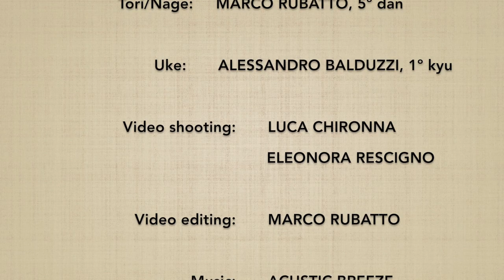Katatedori TENCHINAGE - Marco Rubatto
Forma di base (kihon) e fluida (ki no nagare) di "presa al polso e proiezione cielo-terra" (katatedori tenchinage)

Basic form (kihon) and fluid form (ki no nagare) of "one hand grab arm and heaven-earth throw" (katatedori tenchinage)